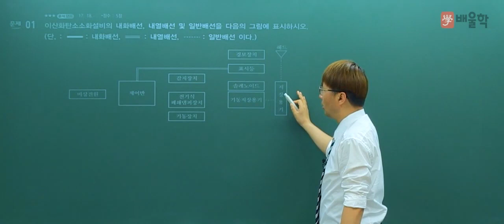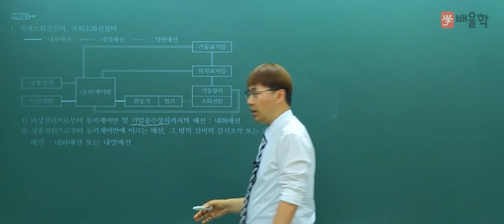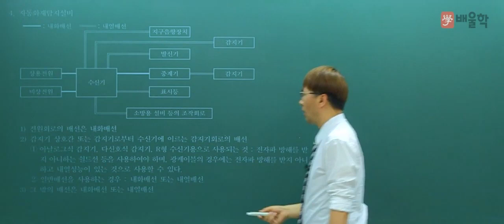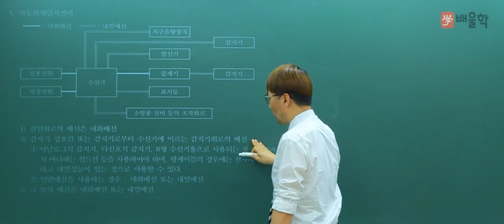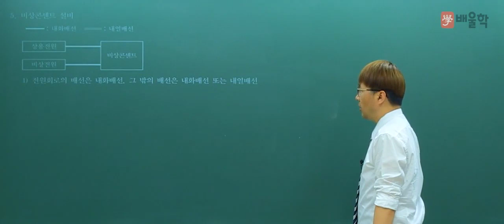[소방설비기사 전기] 2018년 1회 실기 기출 풀이 1 - 김상현 기술사